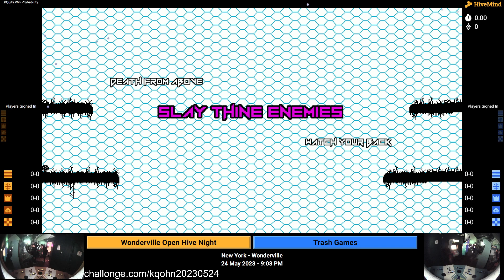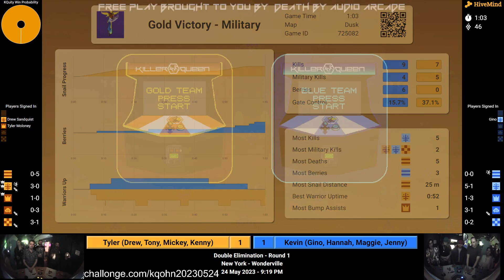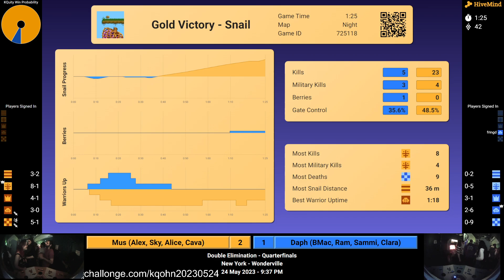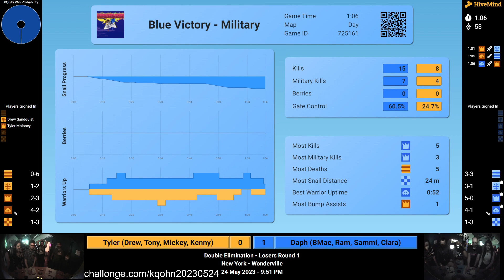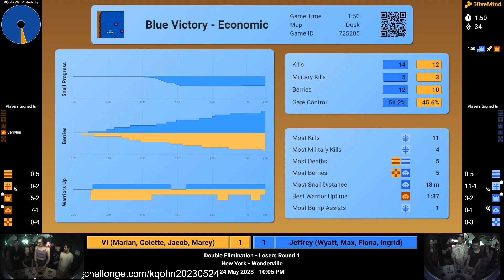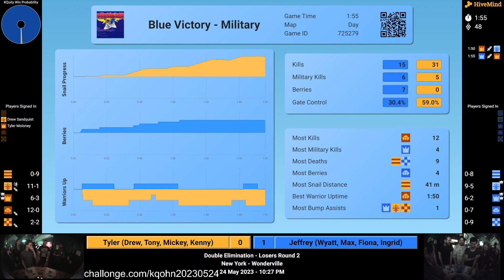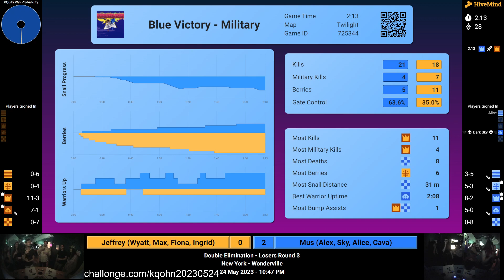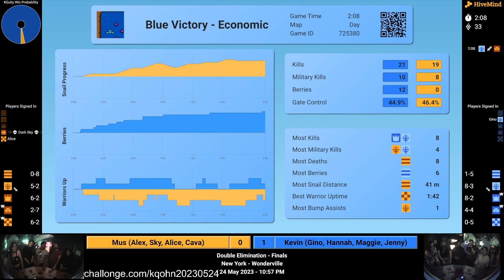Wonderville Open Hive Night 5/24/23 Part 1